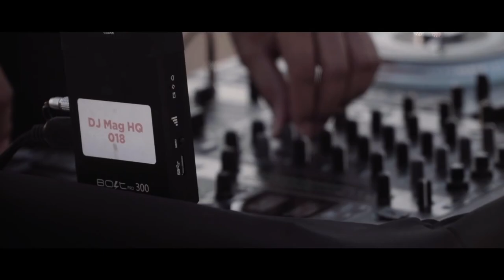Le lecteur DENON DJ : SC5000M par Kenny Dope (la boite noire)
Le SC5000M combine une qualité DAW et un algorithme de time stretch intégré qui change à jamais les exigences de qualité des DJ lorsqu’ils naviguent d’un style, d’un genre ou d’un tempo à l’autre. La tonalité peut être verrouillée, des changements extrêmes de tempo peuvent être réalisés, avec pour résultat une intégrité du son préservée sur toutes les fréquences audio.

Enfin, Les 8 pads inspirés des MPC du SC5000M offrent des possibilités créatives pour les performances lives DJ en manipulant les sons, en créant des remixes en live, en passant d’un rythme à l’autre...

FICHE TECHNIQUE

- Plateau motorisé avec un véritable vinyle de 7 pouces

- Résistance du vinyle réglable selon vos préférences

- 2 positions variables de couple (low/high)

- Conception de plateau ergonomique

- Ecran HD tactile multipoint 7”

- Sorties audio numériques 24-bit/96kHz

- Fonction dual-layer pour la lecture de 2 pistes en simultanée avec sorties audio individuelles

- Lecture de formats audio non compressés (FLAC, ALAC, WAV)

- 8 pads multifunctions pour le déclenchement des modes cues, loops, slices et rolls

- Contour du plateau personnalisable avec Led RVB

- 3 ports USB et 1 port carte SD pour la lecture de la musique

- Port LAN pour relier jusqu’à 4 lecteurs

- Inclut le logiciel de gestion de la musique Engine Prime